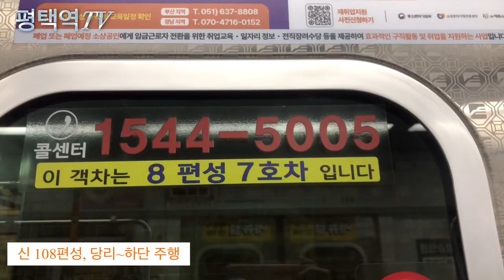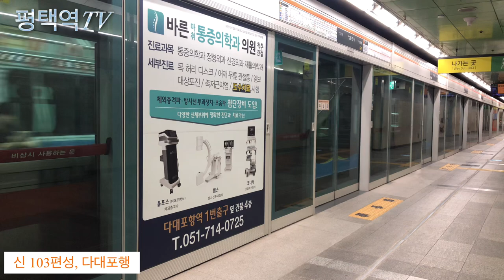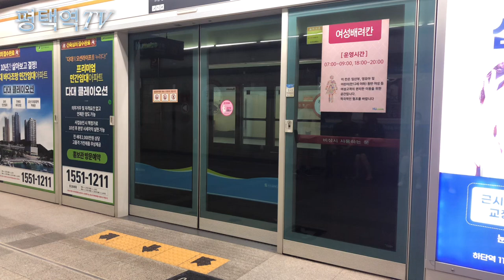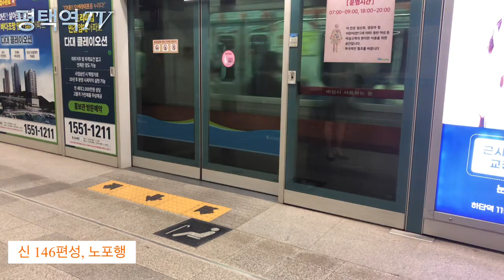부산 1호선 하단역의 전동차들 Busan Line 1